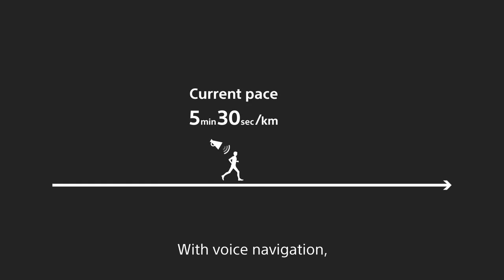SONY SSE-BTR1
經銷商: 環球電器行 Universal Electrical  Co.
陳列室地址: 九龍旺角西洋菜南街214號2地下(近始創中心)
交通: 太子地鐵站 (B2出口)
Showroom address: G/F 214 Sai Yeung Choi South Street,
MongKok, Kowloon, Prince Edward (Near Pioneer Centre)

[MTR - Prince Edward Station - (Exit B2)]